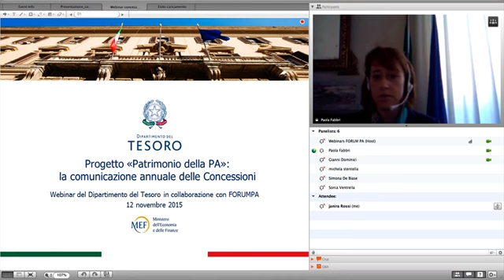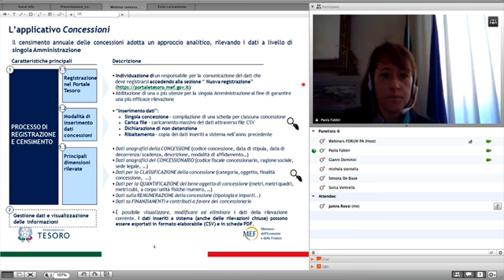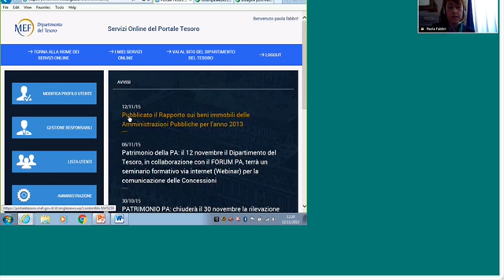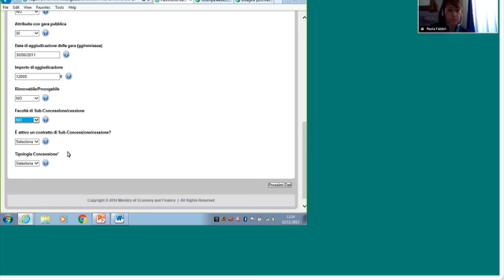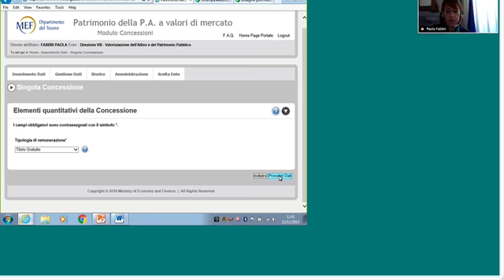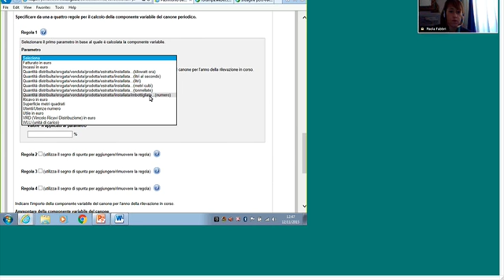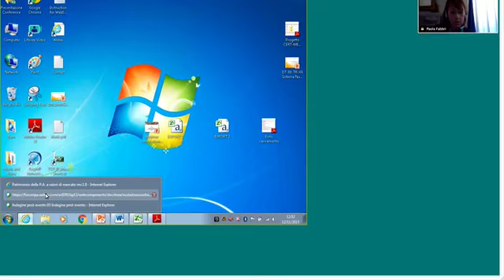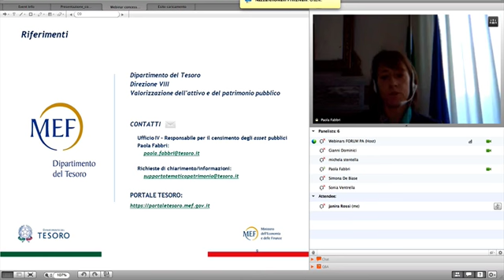Guida alla comunicazione obbligatoria sulle concessioni di beni rilasciate dalle PA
Paola Fabbri, Responsabile del Progetto “Patrimonio della PA” - Dipartimento del Tesoro, Ministero Economia e Finanze illustra le funzionalità dell’applicativo: compilazione della scheda di rilevazione tramite interfaccia grafica; inserimento massivo dei dati tramite il caricamento file; copia dei dati inseriti per l’anno precedente; modifica dati.